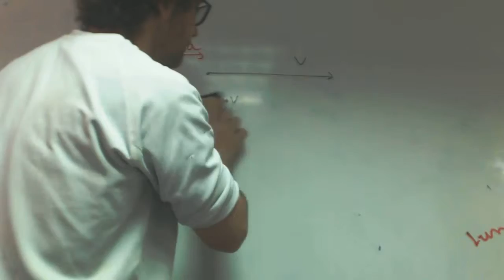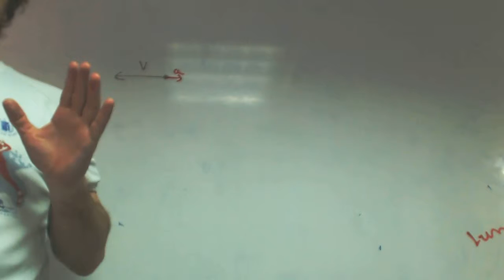Puede moverse un cuerpo hacia la izquierda franjamanela Fisica Academia Usero Estepona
Puede moverse un cuerpo hacia la izquierda franjamanela Fisica